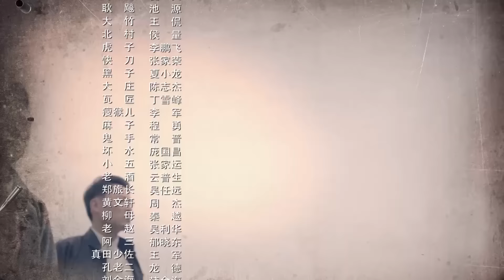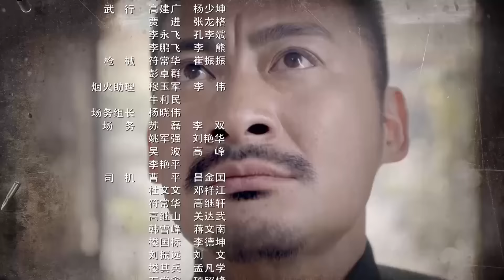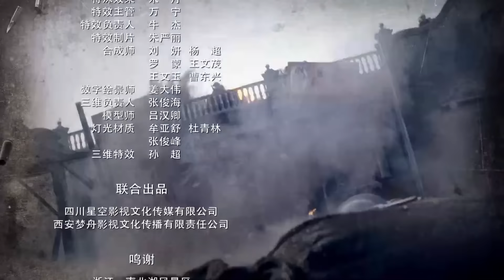【出色抗日剧】《无敌狙击王》第21集｜共产党特工在上海潜行执行任务，瓦解了日军情报组织的传奇#抗日剧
《无敌狙击王》:1932年，日本侵略者攻击上海闸北，十九路军伤亡惨重。杜凌云、张大器等军官为了继续抵抗侵略，他们组织成立“手枪队”，誓与日寇战斗到底。手枪队在上海刺杀日军特务，惩处汉奸走狗，给侵略者予以沉重打击，也引起敌人的疯狂报复。共产党员王振宇是杜凌云和张大器的好友，应邀加入到手枪队中，成为手枪队的领导人之一。在王振宇的引导下，杜凌云、张大器和手枪队队员们逐渐认识到共产党是抵抗侵略的最坚强力量，虽然中间经过许多误解和冲突，但他们最终坚定地接受了共产党的领导，成为共产党组织在上海的一支重要行动力量，为抵抗侵略做出了重要贡献